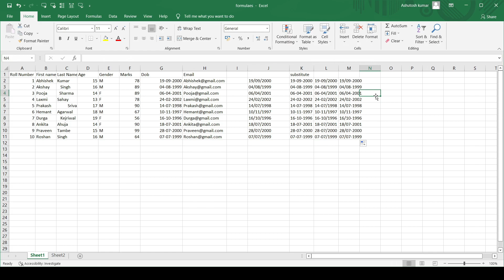Formulas in excel | max | min | right | left | text | concatenate | substitute |trim |length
Hello everyone welcome to the second video in the excel tutorial series . In this video we will be learning about excel formulaes , i
have discussed the following formulas present in excel in this video , please find the timestamp along with the
formulaes

1:40 Max & Min
3:08 Length
4:37 Right
5:36 Left
5:59 Date To Text
8:44 Trim
9:59 Concatenate
11:56 Substitute

For any queries you can comment down or fill the google form below and i will reach out to you with the solutions.

Check out the video on excel pivot tables here -